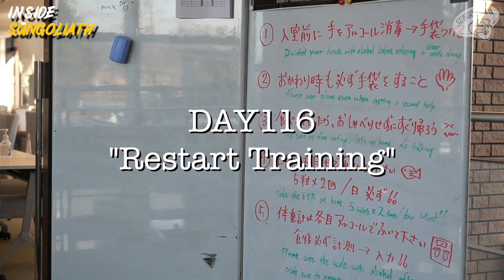Inside SUNGOLIATH 2020-2021 Day116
サントリーラグビー部「サントリーサンゴリアス」の公式YouTubeアカウントです。
「ジャパンラグビートップリーグで日本一を目指して活動しています。
・Focus SUNGOLIATH（選手の１日のを紹介）